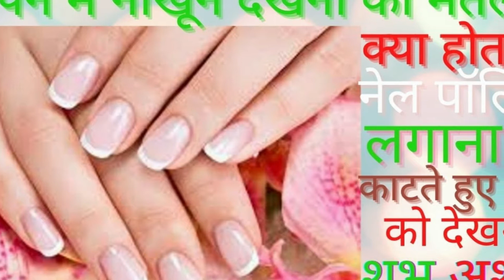सपने में नाखून देखना का मतलब | सपने में खुद के नाखून काटते या साफ नाखून चबाते देखना का संकेत जानिए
Nail dream meaning in Hindi--sapne me apne nakhun dekhna ka kya arth hota hai ? ,sapne me lambe nakhun dekhna ka matlab shubh hota hai ya ashub? sapne me  khud ke nakhun badete dekhna ka arth kya hota hai? sapne me nakhun dekhe  jane ka matlab accha hota hai ya bura? sapne me nakhun dekhna islam,sapne me nakhun dekhna matlab,sapne me nakhun dekhna matlab kya hota hai,sapne me nakhun dekhna meaning  kya hota hai?सपने में बढ़ते हुए नाखून को देखना का क्या अर्थ होता है ?सपने में नेल पॉलिश लगाने का मतलब क्या होता है ?सपने में खराब नाखून देखने से क्या होता है ? सपनो में नाख़ून दिखने का मतलब शुभ होता है या अशुभ जानिए सही अर्थ इस विडियो में